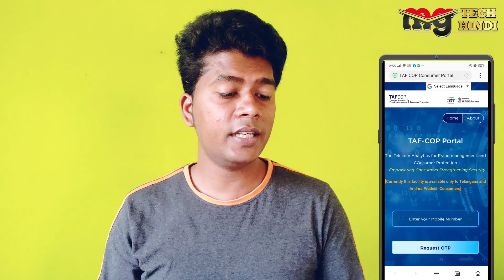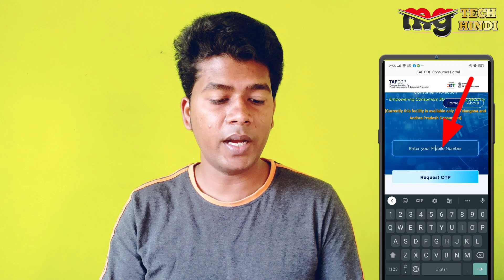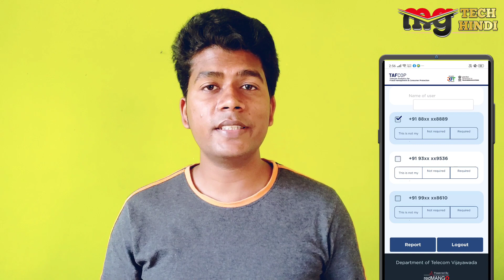मेरे आधार नंबर पर कितने SIM हैं | how many sim card on my aadhar card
आधार कार्ड से लिंक सभी सिम कार्ड की जांच कैसे करें || मेरे आधार नंबर पर कितने SIM हैं || how to check all sim cards registered with aadhar card || how many sims are there in my aadhaar number

About:- aaj es video me aap shikhenge ki kaise aapne aadhar card se registered all sim card ka details check kare. mujhe ummid hain ye information apko pasand aayegi.

SETUP MATERIALS:
🔹MOBILE - POCO F1, Realme U1

★★★ related search ★★★
आधार कार्ड पर कितने सिम है
मेरे आधार कार्ड में कितने सिम कार्ड हैं
मेरे आधार कार्ड से कितने सिम कार्ड सक्रिय हैं
मेरे आधार पर कितने सिम हैं कैसे पता करें
मेरे आधार पर कितने सिम हैं कैसे चेक करें?
कैसे पता करें कि मेरे आधार पर कितने सिम हैं
मेरे आधार कार्ड में कितने सिम हैं
आपके आधार कार्ड से कितने सिम चल रहे हैं ऐसे पता करे
मेरे नाम पर कितने सिम कार्ड हैं
मेरे आधार कार्ड में कितने सिम पंजीकृत हैं
कितने सिम कार्ड मेरे आधार कार्ड को सक्रिय करते हैं
how to check how many sim on my aadhar
how to know how many sim on my aadhar
how to find how many sim on my aadhar
how many sim cards registered on your aadhar card
how to check how many sim cards in my name
how to know sim card owner name
how many sim card on my aadhar card
aadhar card
how to check how many sim registered on my aadhaar in india
how many sim cards linked to my aadhaar
how many sim card is activated with my aadhar card
sim card number details online
aadhar card se kitne jio sim hai
aadhar card se kitne sim nikal sakte hain
mobile sim linked with aadhaar card